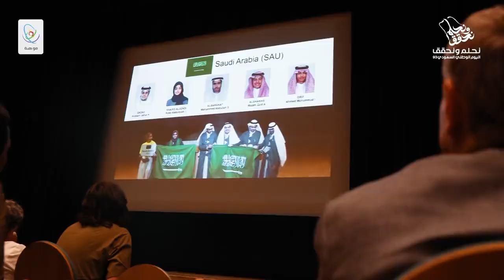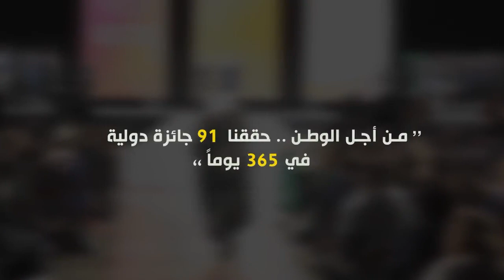اليوم الوطني السعودي - في موهبة نحلم ونحقق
من أجل الوطن🇸🇦..

حققنا 91 جائزة دولية في 365 يوماً